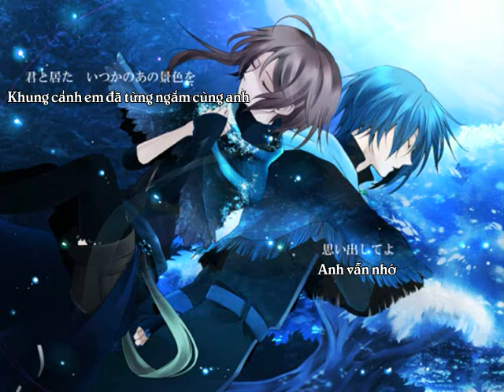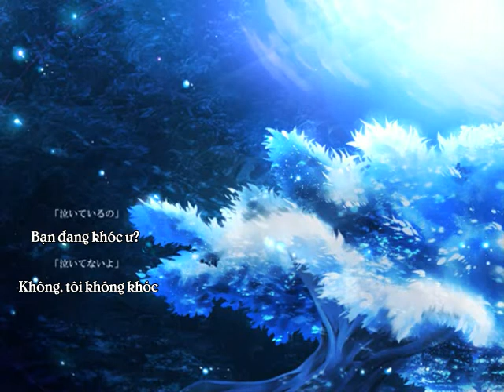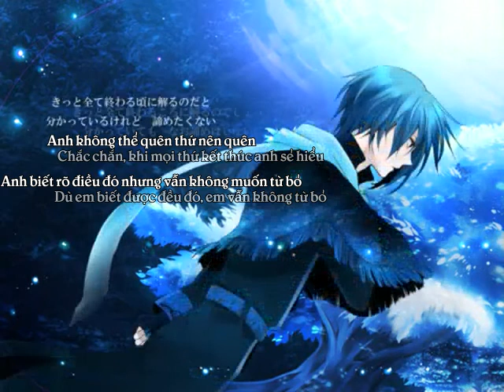(Vietsub)[MEIKO][KAITO] Suitei no Mori nite - The forest at the bottom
Down file mp4 ở link fia dưới về xem rõ hơn nha mấy bạn. Up lên Youtube là bị convert thành flv ah!! Subbed by me. Hope u enjoy the vid!!
Song: 【MEIKO・KAITO】水底の森にて - The Forest at the Bottom【Original】